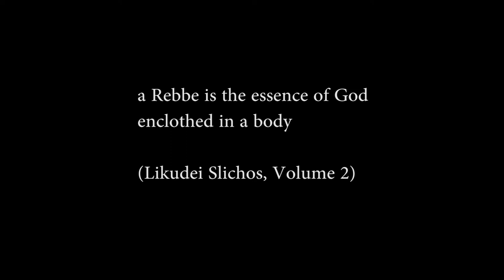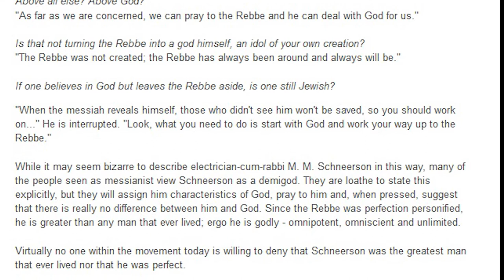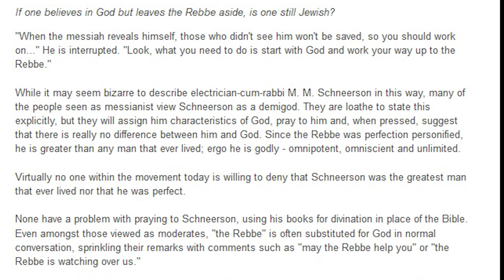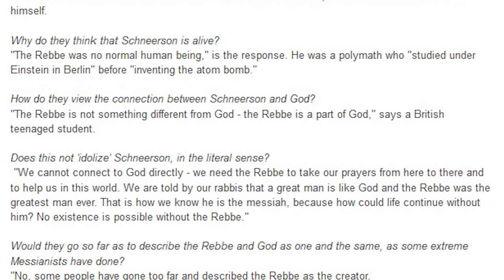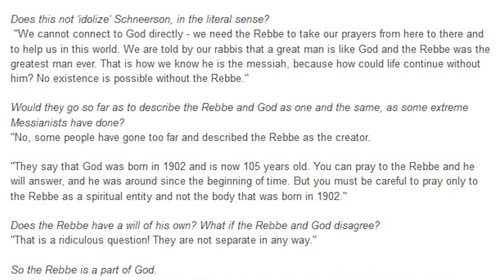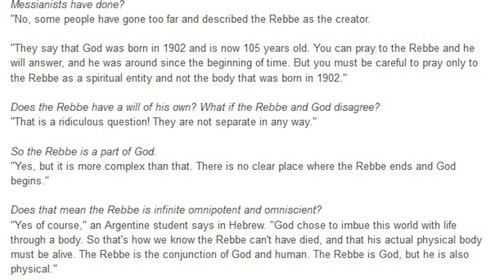The Lubavitcher Rebbe Was Called God